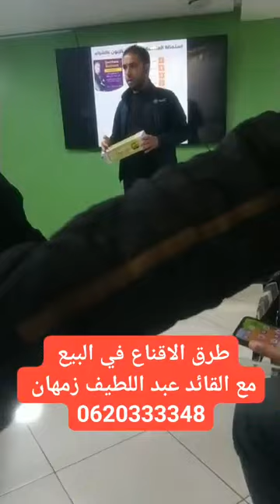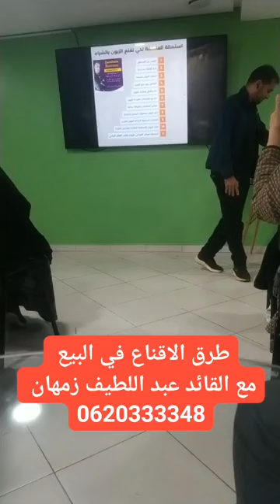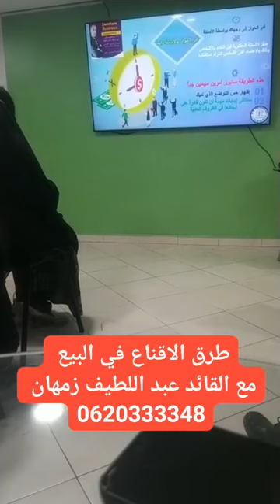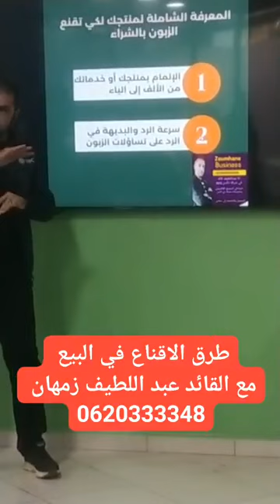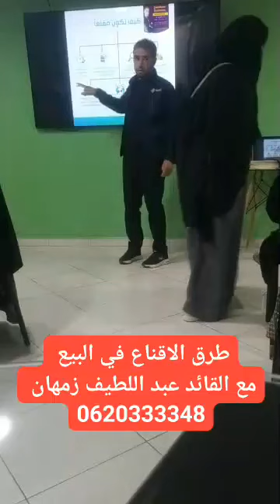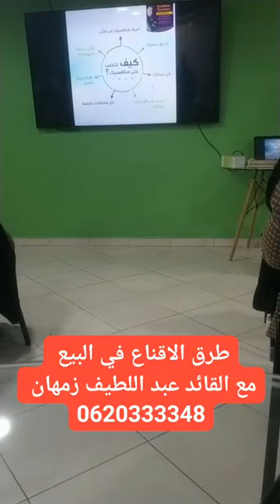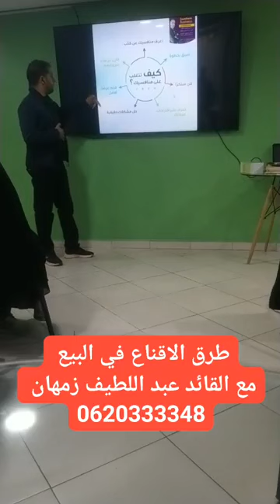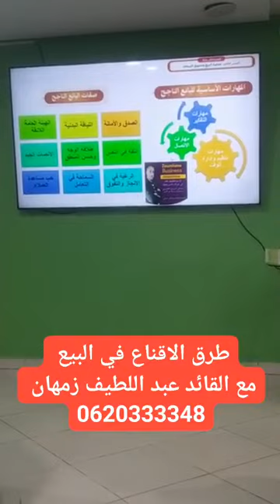اقوى طرق الاستقطاب والاقناع في دي اكسن dxn مع القائد عبداللطيف زمهان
اقوى طرق الاستقطاب والاقناع في دي اكسن مع القائد عبداللطيف زمهان
رابط التسجيل مباشرة في دي اكسن dxn
 والحصول على عضوية مجانية وعالمية تمنحك مشروع خاص بك بمساعدة أقوى  قادة dxn
لهم خبرة في المنتوجات وطرق استعمالها وخبرة التسويق وتكوين فريق والحصول على راتب  شهري وجميع وامتيازات الشركة فقط من هاتفك اضغط على الرابط وملئء المعلومات بطريقة صحيحة    👇👇👇❤️❤️